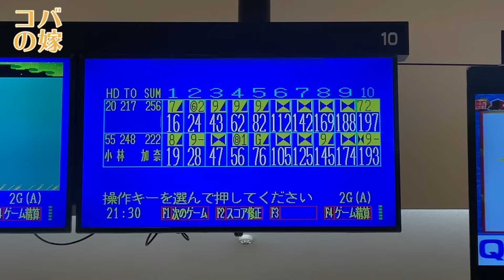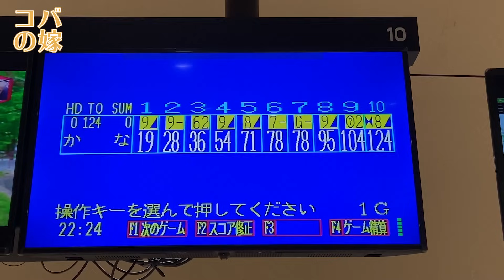目標アベレージ190！10日ぶりの1G♡ボウリング女子の練習風景 第2章236（2nd Bowling Practice）